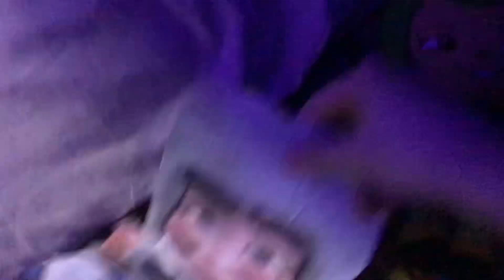The Winter gang love to sing and dance 🎵 ❄️ 🍏 🍪 🍇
Adorabeezle, Minty, Crumbelina, and Snowanna love singing and dancing together.

They love to sing, dance, go crazy, cause chaos, and be funny together.  ❄️ 🍏 🍪 🍇 🎵